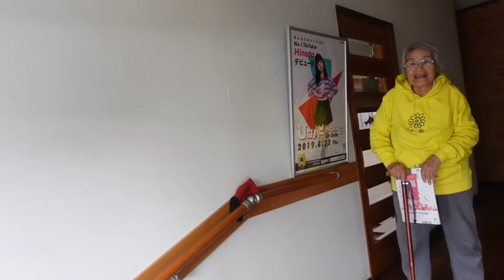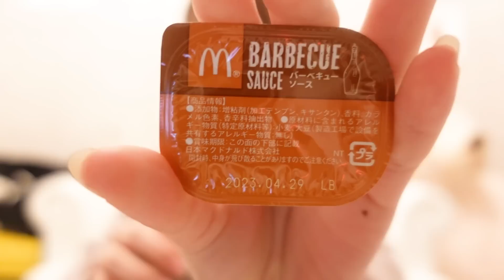● vlog／ナイトルーティン,深夜マック,婆ちゃん,GRWM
Hinataファーストスタイルブック『ひなたスマイル』発売中！
Amazonのご購入はこちらから！